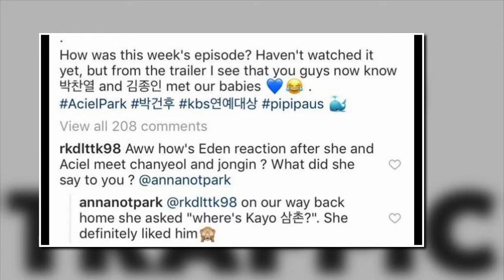Fans Have Fallen In Love With EXO’s Kai Alter Ego “Uncle Kai”